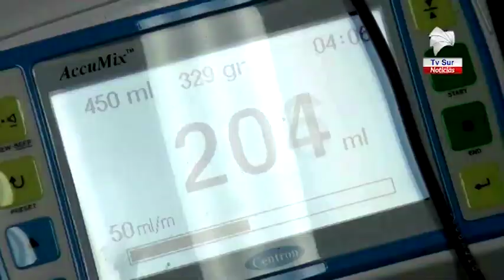Hacen un llamado a donar sangre este martes y miércoles en el Hospital Escalante Pradilla